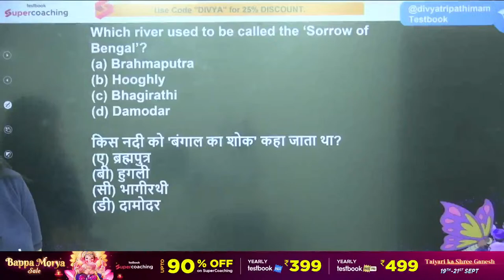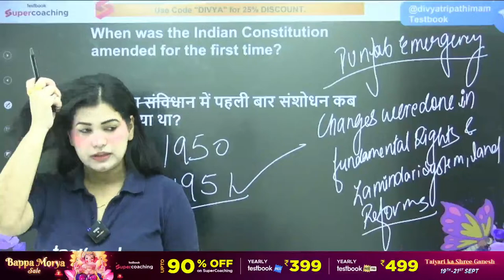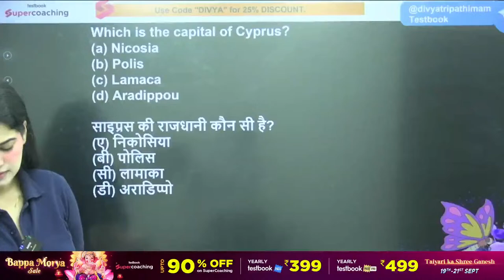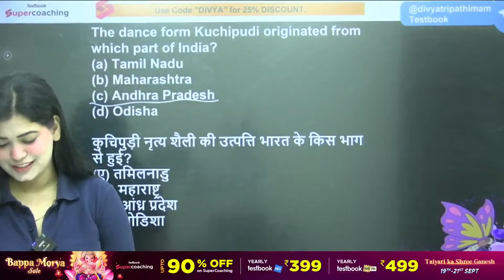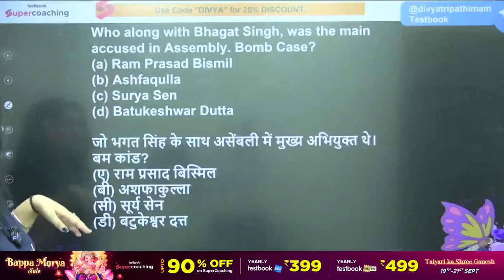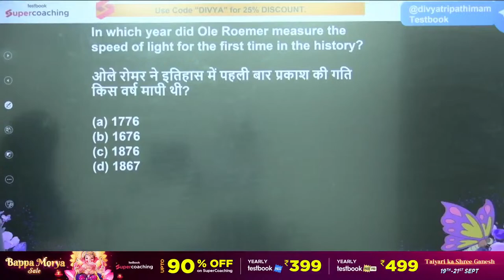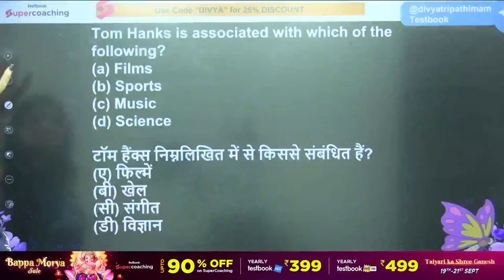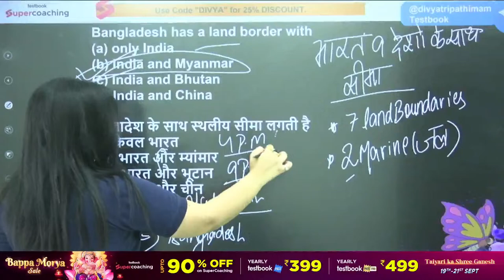Railway Group D, NTPC, RPF GK Classes 2023 | General Awareness -9 | ALP GK By Divya Tripathi Ma'am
Congratulations To All SSC CGL Tier 1 Selected Students - Please Fill This Survey Form